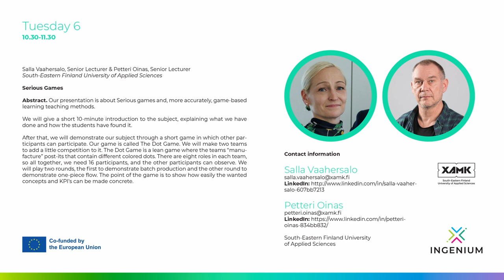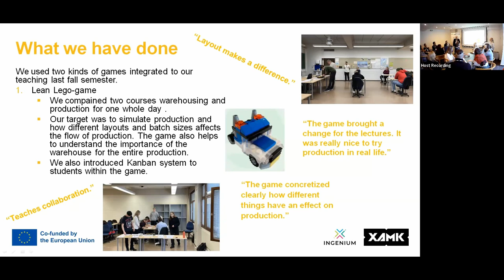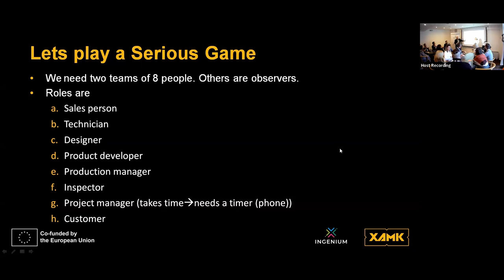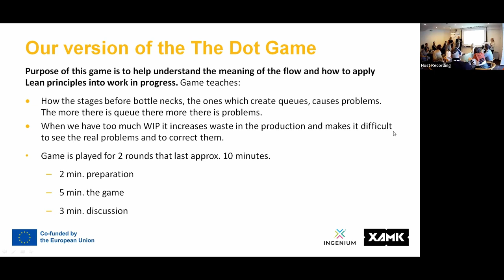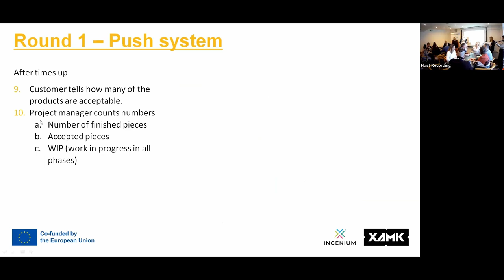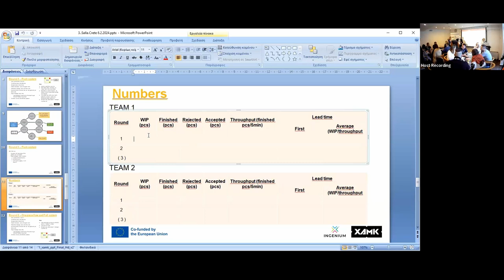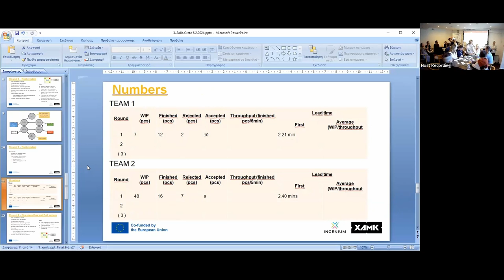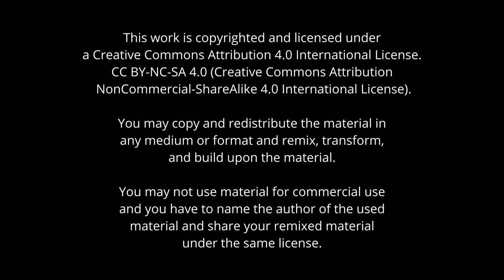INGENIUM Staff Academy: Serious Games - Salla Vaahersalo & Petteri Oinas, Crete 02/2024